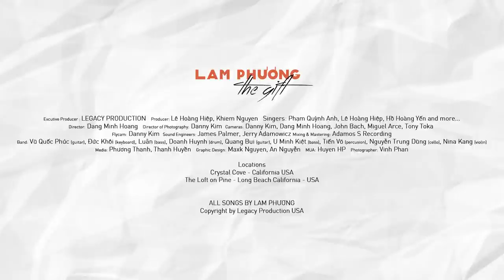Biển Tình | LAM PHƯƠNG - The Gift | Phạm Quỳnh Anh ft. Lê Hoàng Hiệp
Biển Tình | LIVE music video
Phạm Quỳnh Anh ft. Lê Hoàng Hiệp

Excutive Producer
LEGACY PRODUCTION

Producer
Chris Khiem Nguyen

Singers
Phạm Quỳnh Anh
Lê Hoàng Hiệp
Hồ Hoàng Yến
and more...

Director
Dang Minh Hoang
Lê Hoàng Hiệp

Danny Kim

Cameras
Danny Kim
Dang Minh Hoang
John Bach
Miguel Arce
Tony Toka

Flycam
Danny Kim

Sound Engineers -
James Palmer
Jerry Adamowicz

Mixing & Mastering
Adamos S Recording

Arrangement:
Vũ Quốc Phúc
Lê Hoàng Hiệp

Band:
Vũ Quốc Phúc (guitar)
Đức Khôi (keyboard)
Luân (bass)
Doanh Huynh (drum)
Quang Bui (guitar)
U Minh Kiệt (bass)
Tiến Võ (percusion)
Nguyễn Trung Dũng (cello)
Nina Kang (violin)

Media
Phương Thanh
Thanh Huyền

Graphic Design
Maxk NguyenAn Nguyen

MUA
Huyen HP

Photographer
Vinh Phan

Locations
Crystal Cove - California USA
The Loft on Pine - Long Beach California - USA

ALL SONGS BY LAM PHƯƠNG